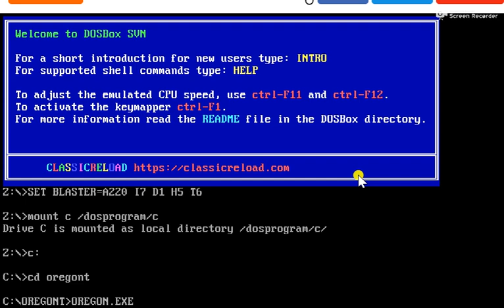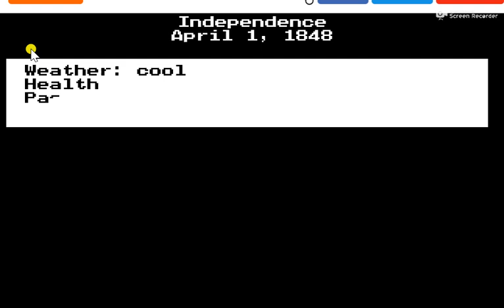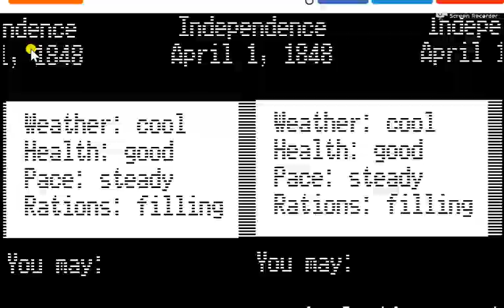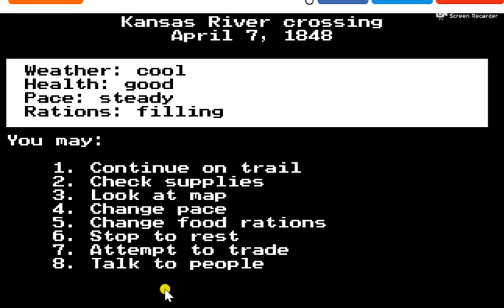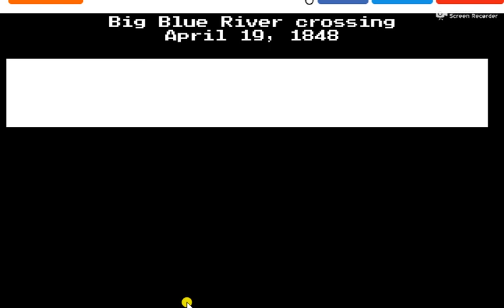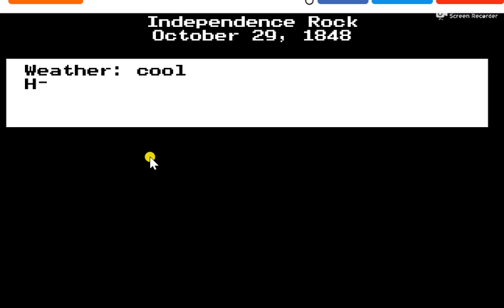The Oregon Trail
Flash back to 1990!